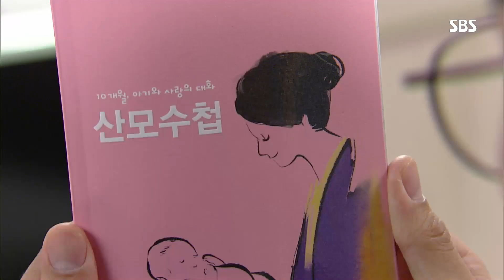문보령 임신 사실에 충격받고 달려나가는 지찬! @나도 엄마야 55회 20180814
SBS 나도 엄마야 55회 20180814

문보령(오혜림)의 집에서 고기를 구워 먹기로 한 지찬(정진국)은 화장실로 가다 아기방을 발견하는데 이어, 산모수첩까지 발견한다. 의아해하던 와중 임신 사실을 고백하는 문보령에 충격받아 뛰쳐나가고, 문보령은 이런 지찬을 보고 마음을 깨닫는다.